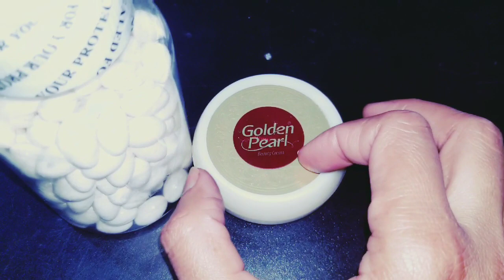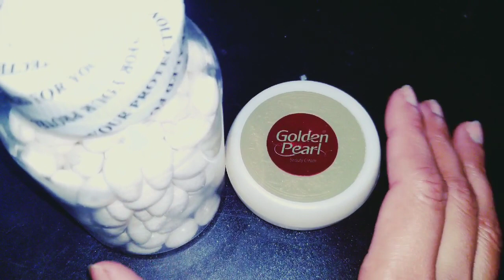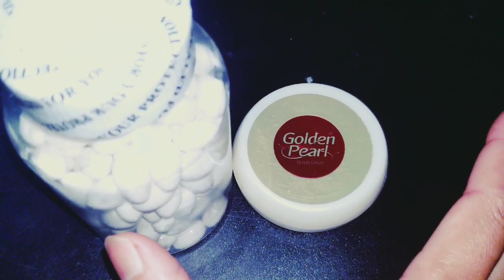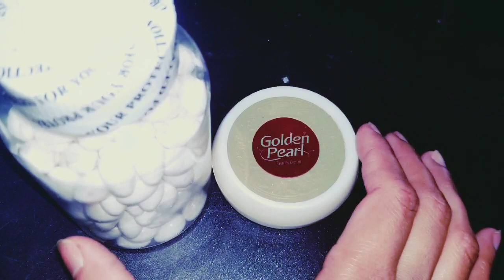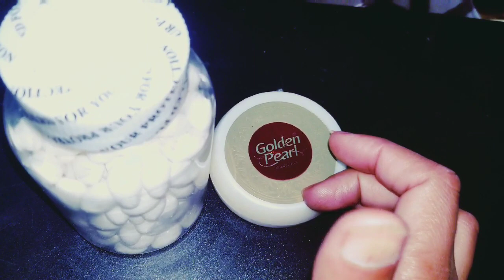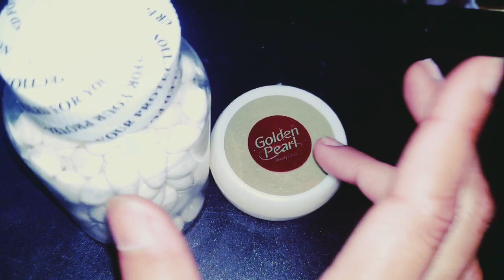Golden Pearl Beauty cream review 🤷‍♀️|| side. effect full detail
Golden Pearl Beauty Cream Uses and side Effects |Golden pearl Beauty cream Review  | Whitening cream

For more information regarding medicine and beauty products please visit my youtube channel

Beauty products videos
hair spray
rivaj uk producs
   whitening formula creams
Skin A cream uses
health care products
skincare product
Skin-A cream Uses and ...
supplemenets  ​

In this video we will discuss about the uses of Golden pearl beauty cream and its side effects in Detail
Golden pearl beauty cream is made in pakistan products which is mostly used as a face whitening cream

●Ingredients:
1. Carnuba wax ( Base)
2. Bees wax (Base)
3. Herbal extracts
4. Kojic Acid (active whitening agent)

● How Golden pearl beauty cream Works:
 The active ingredient kojic Acid block the synthesis of melanin pigment by blocking the enzyme tyrosinase which converts melanocytes into melanin pigments. thus help in improving the face pigmentation

●How to Use Golden pearl beauty cream:
1st week apply 3 to 4 hours only then wash out it
2nd week apply for the whole night
3rd week apply day after day
4th week apply 2 times only
But must apply sunscreen when you go out from home because your skin is more sensitive to sunlight now

●Side Effects:
Redness
Dermatitis
Allergic reactions
skin burning
sun burning
if you see any one them stop using

My openinon
  In my opinion I think its ingredients are not clearly mentioned on label. only mentioned kojic acid
So I dont recommend you any cream which have doubt in whitening ingredients
I recommend you pharmaceutical products that are more safe than Golden pearl

Golden pearl,
skin care
golden pearl beauty cream lagane ka tarika
rang gora karne wali cream
golden pearl cream use karne ka tarika